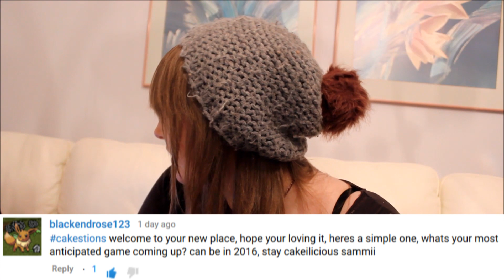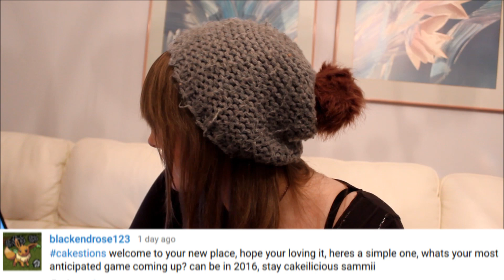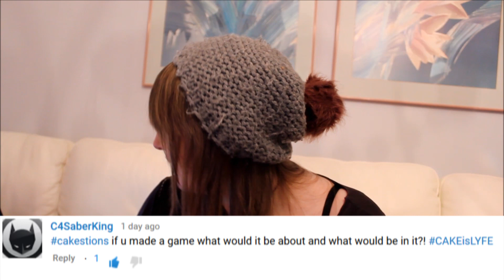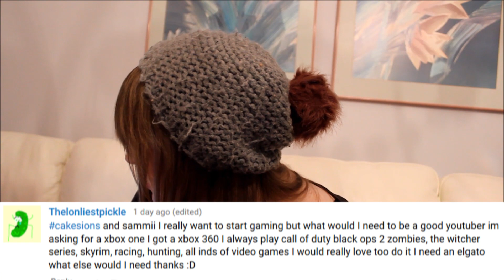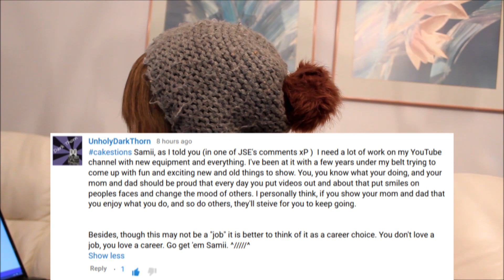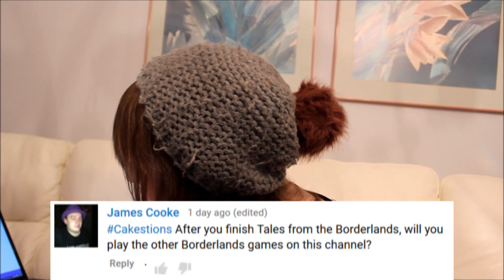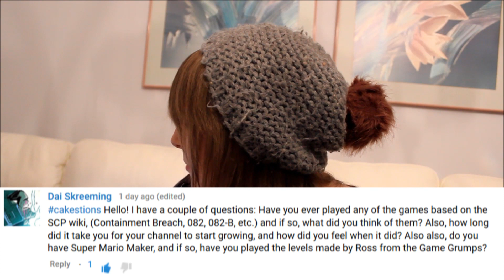New Home! - Vlognesday!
I have MOVED HOUSE YAY!!  And got myself a new home ;3  Now living with Phil (and his family XD) and things are looking bright ;3

What is it? It's a way to get your questions to me! It doesn't even have to be a question! But, if you want to ask me something or say something to me, NO MATTER HOW WHACKY IT IS, use Cakestions in the comments below or to me on Twitter at @Sammii_Cake and I'll try and answer it in the next video of Vlognesday! And your comment wiill almost guaranteed get answered in the video! Since there isn't too many people who comment right now ^_^ So, it's worth a shot, right?! ;D

Bye-Bye :3